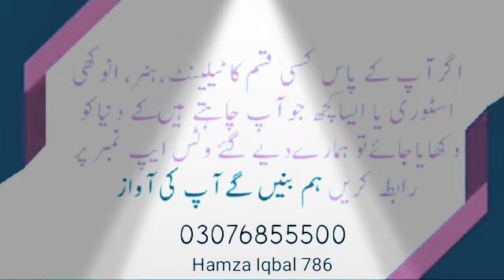The state of Bahawalpur was the richest state in Asia.